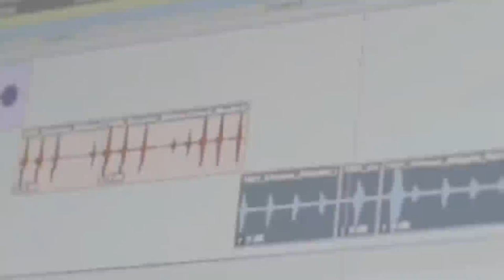৯টি শব্দ যা এর আগে কখনো শোনেননি আপনি !! 9 AMAZING SOUNDS YOU VE NEVER HEARD BEFORE